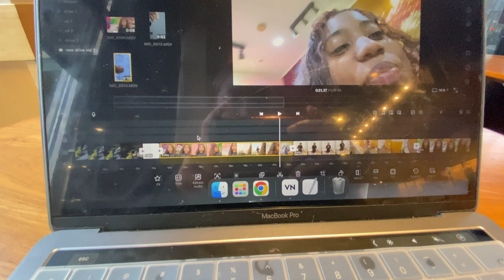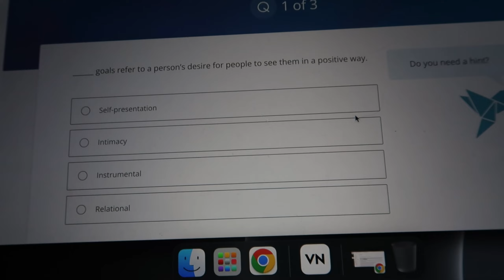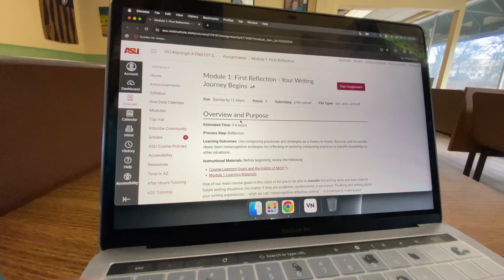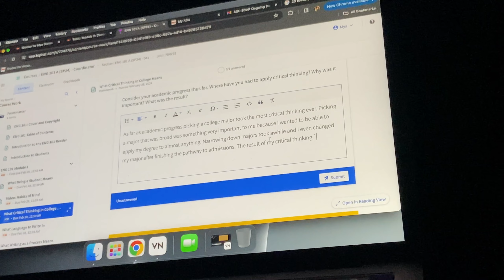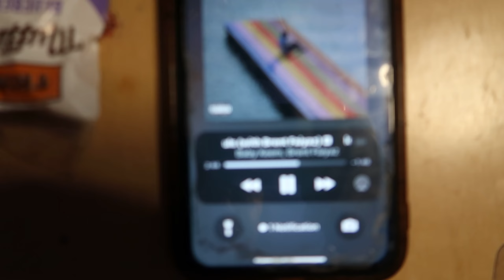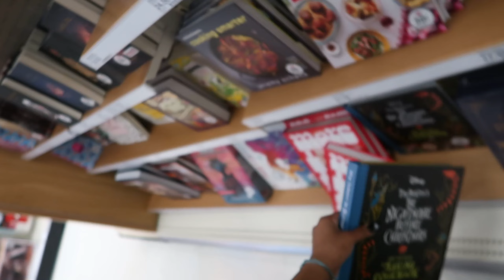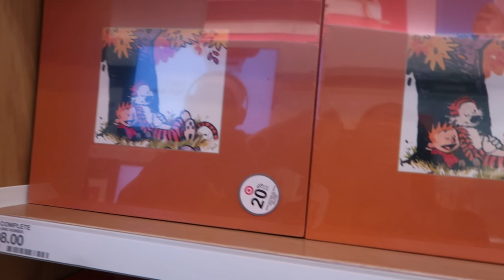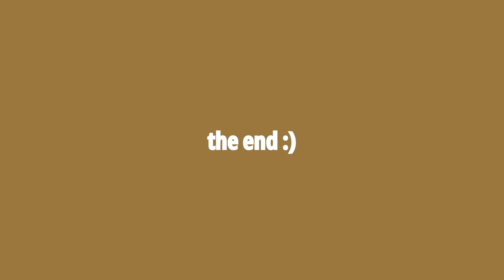a week in january *2024* | friends,covid,shopping,family time, dinner, skate park, etc. | Mya Mezz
**an active and fun week for the beginning of the year**

all about the positivity and good vibes.

video making info
recorded on: Canon g7x mark ii & iphone 11
edited on: VN Editor
music prob. by : massobeats